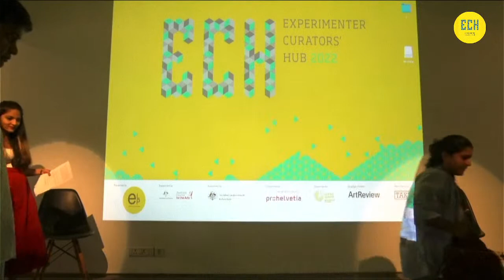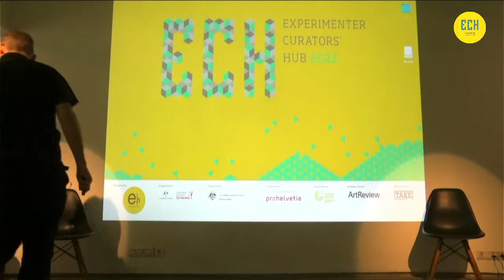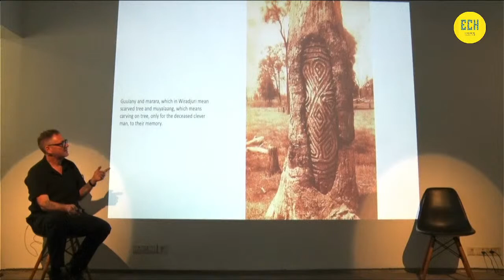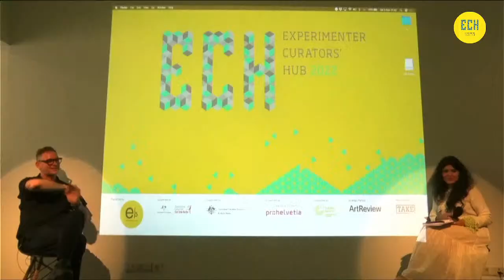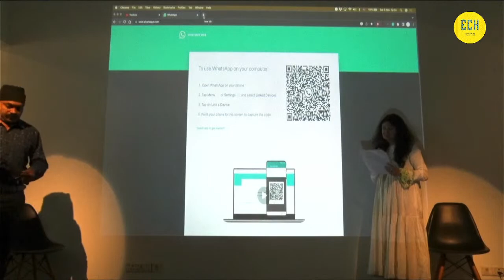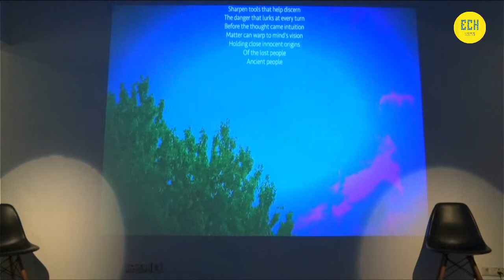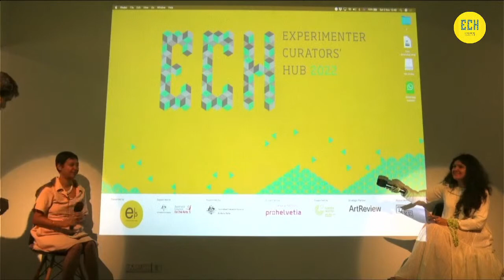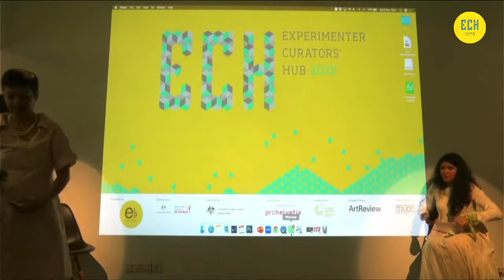Experimenter Curator's Hub | Day 2 | 5th Nov 2022